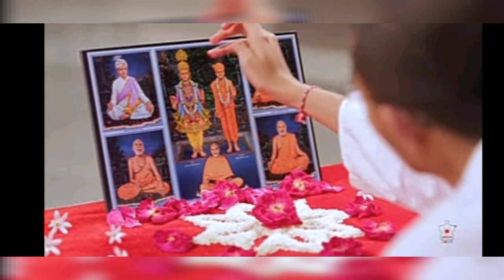pramukhswami prerna vachan/motivation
prerna vachan#
મોળી વાત ન કરવી
શ્રદ્ધા રાખવી
પ્રાપ્તિ નો કેફ
આવા અદભુત જીવન પ્રેરક શબ્દો દ્વારા લખો લોકો ને એક જીવન જીવવવાની આશા આપનાર પ્રમુખ સ્વામી મહારાજ ના પ્રેરક આશીર્વાદ આપણને પણ બળ આપશે..તેવી પ્રાર્થના..